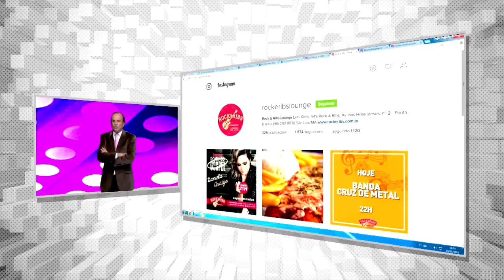PROJETO "CIDADÃO DO MUNDO" ESTUDANTES EMBARCAM FRANÇA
Os seis jovens, participam do projeto ‘Cidadão do Mundo’, programa inédito do Governo do Maranhão que leva estudantes da rede pública para intercâmbio internacional.

Merchans: ROCK&RIBS SPUMAFLEX CASAS VIDAL